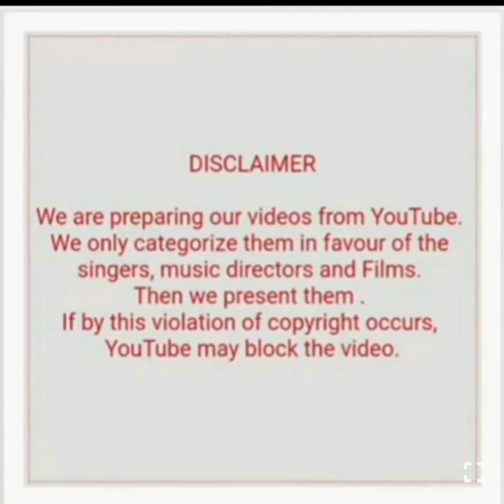RAVI WITH VISHWAJEET HITS (PART 1)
1) Husn air ishq ke takrane ki baat (Sagai)
2) Itni nazuk na bano (Vasna)